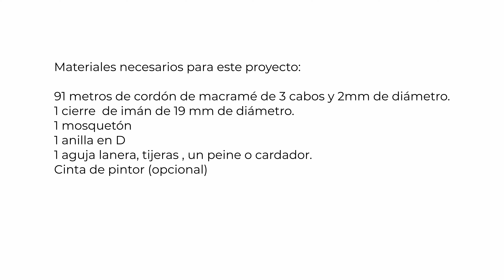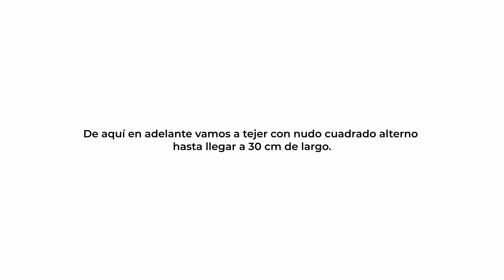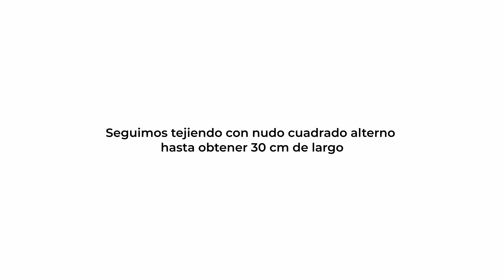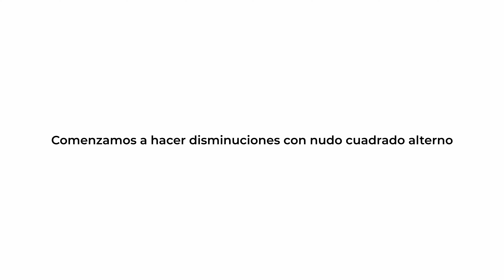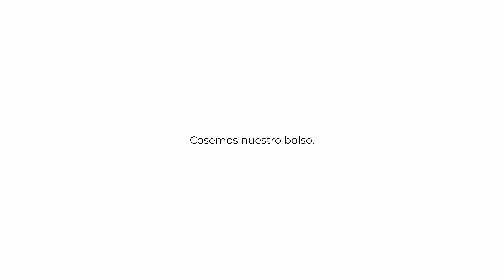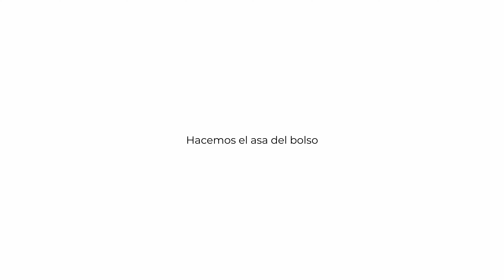(Eng sub)Tutorial de DIY bolso de mano de macramé-How to make a macrame handbag purse.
Bienvenido a nuestra comunidad de DOOERS!

En este tutorial te enseñamos a hacer un sencillo bolso de mano, ideal si te estás iniciando en el macramé y quieres practicar todo lo aprendido.
Para realizar esta cartera  hemos utilizado cuatro tipos de nudos básicos de macramé. El nudo alondra, el nudo cuadrado, el nudo festón y el nudo mágico.
Te dejo aqui unos enlaces para que puedas ir practicando o por si los quieres ver mas despacio:

Anímate y crea tu primera pieza de macramé y escríbenos si te atascas o te surge cualquier duda.

En Creando ponemos en tus manos todo lo que necesitas para dar rienda suelta a tu creatividad, sea cual sea tu nivel, estamos para ayudarte.